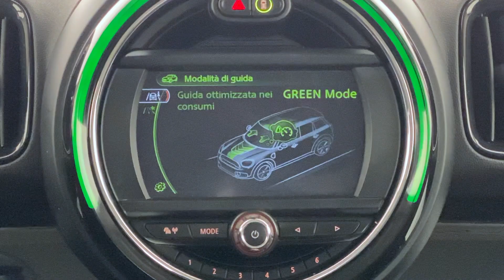Mini Countryman Plug In Hybrid by LORENZI AUTO HUB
Disponibile in PRONTA CONSEGNA questa Mini Countryman AZIENDALE in allestimento: 1.5 Cooper SE ALL4 Automatica, perfetta per chi cerca una Mini Countryman ibrida plug-in.

LORENZI AUTO HUB - EUROCAR SRL

Auto usate come le avete sempre sognate!

Via Artigianale, 74/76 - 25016 Ghedi (Brescia)